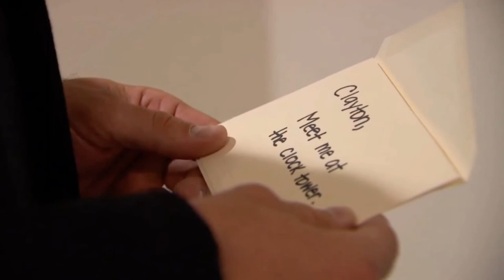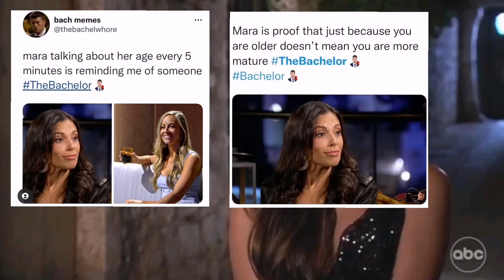One Villain Falls as Another Arises |The Bachelor Episode 6 Recap Clayton Echard Week 6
Shanae's plan fail and a new villian emerged.